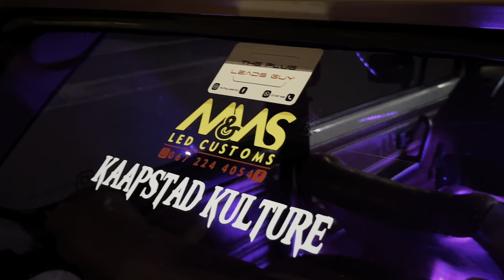Nafees’s Bagged Golf Mk1 Rabbit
Today we feature Nafees aka RasperWP with his beautiful Bagged mk1 rabbit.